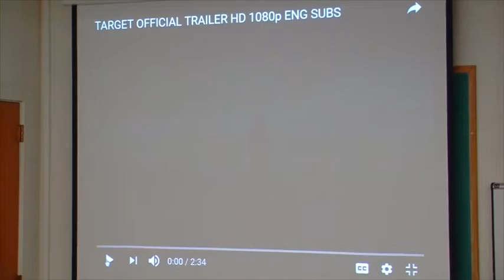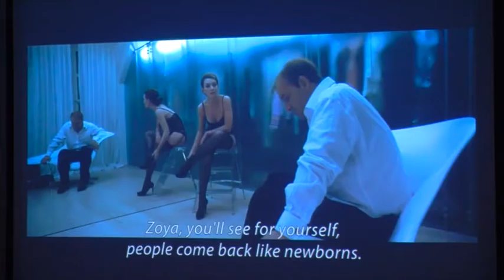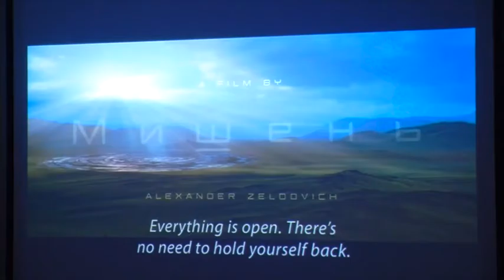Brownbag: Andrei Kartashov (Film & Media Studies), 2/7/2017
Brownbag: "The Heart of Blankness: Alexander Zeldovich's 'Target,'" Andrei Kartashov (Film & Media Studies), 2/7/17